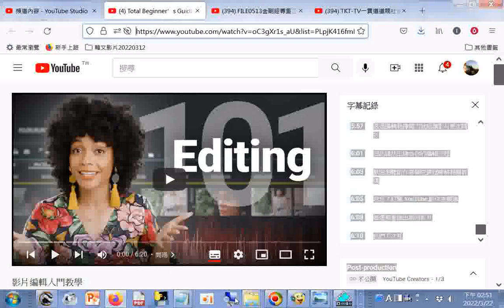影片編輯入門教學--要如何把拍攝內容製作成一部精彩的影片？只要善用編輯的威力...Kia 將為各位提供影片編輯入門教學。參考其建議，瞭解如何利用 12 個基本編輯步驟，將你的想法轉化為實際影片作品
閩南語讀經影片合輯